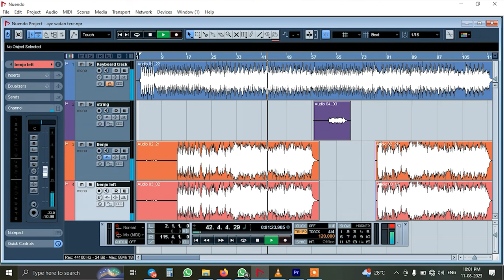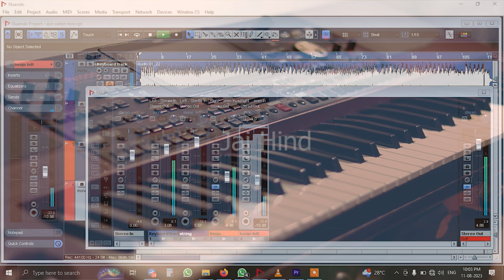Aye Watan Tere Liye - Benjo Cover